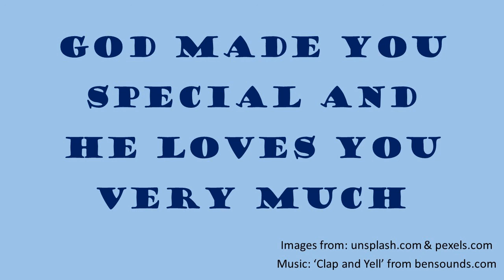Palm sunday assembly 21